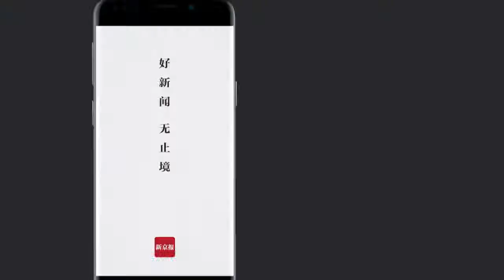蔬果城市总动员：第一赛车手红苹果输了？好司机不等于好车技